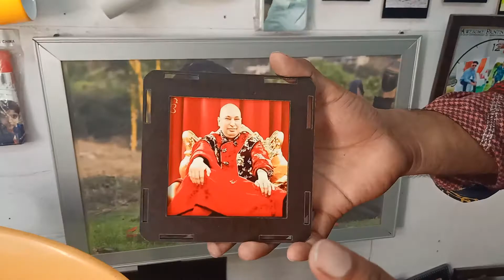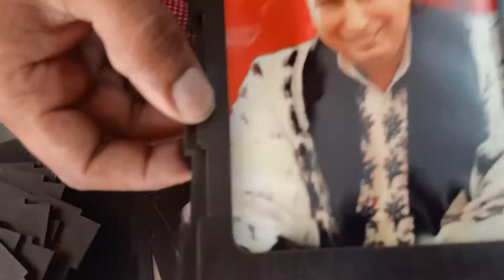MDF LED PHOTO FRAME & ROTATING LAMP By Awesome Printing House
Details
From Awesome Printing House
Near SRS Mall, Ratan Cinema Road
Kashipur,  U.S. Nagar Uttarakhand

Printing for
1- T shirts Printing
2- Mug Printing
3- Pillow & Cousin Printing
4- Cap Printing
5- Key Ring Printing
6- Water Bottle Printing
7- School Beg Printing
8- Puzzle Printing
9- All Size Photos & Frames Printing
10- Mobile Cover Printing
11- Mask Printing
12- Clock Printing
13- Pen Printing
14- MDF & Wooden  Item's Cut  & Print as per Your Choice
15- Sport's T Shirts & Tracksuit Printing
16- Name Locket
 17- Stone Printing
Etc.